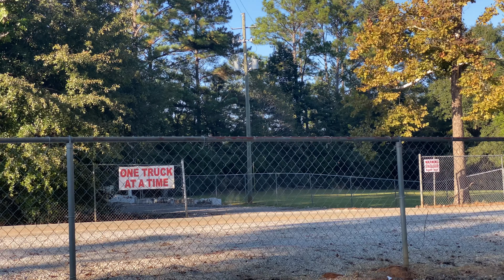*Pure sound* NASCAR Xfinity cars roar around turn 1 on October 3rd 2020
This was from the turn 1 camp site where I was staying